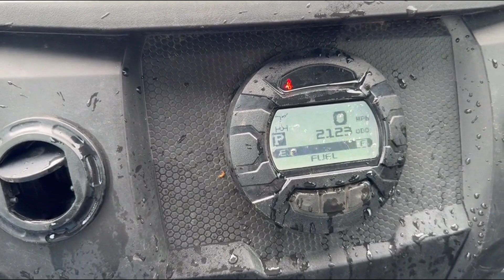2020 CATERPILLAR CUV85 For Sale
2020 Caterpillar CUV105D

- Textron 3 cylinder cherry motor! Ultra quiet!
- 4 by 4
- 2123 Miles. 518.5hrs
- 50hp engine. 812CC
- EPS Power Steering.
- Hard cab with seal kit and crank down windows.
- Front Glass windshield with whipper.
- Rear view mirror with overhead counsel.
- Rear Polly windshield.
- Heater and cool air fan.
- Manual Dump Box.
- Comes with an almost new set Matt Tracks XT Plus Tracks
- Go to our website to see all our items and ask about getting your equipment on Auction Time!